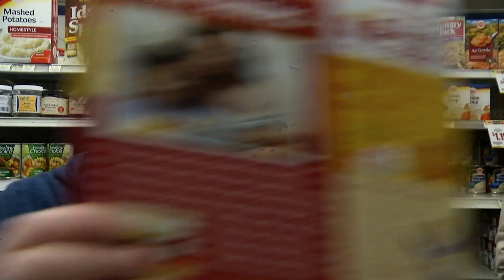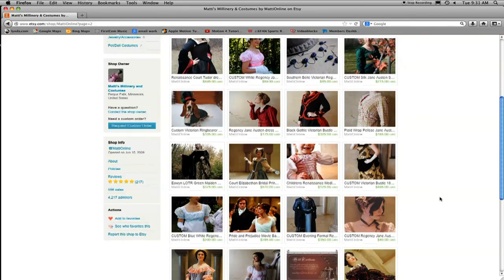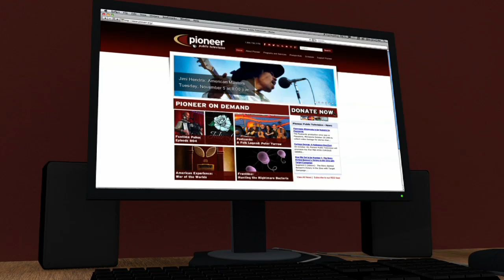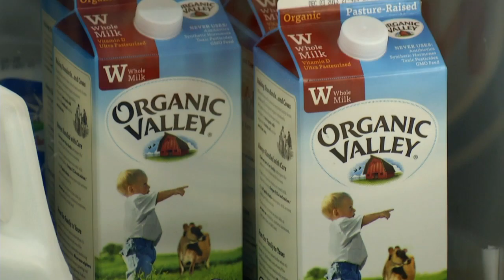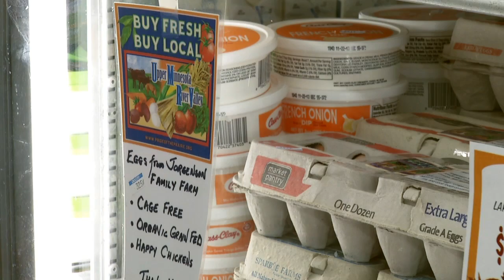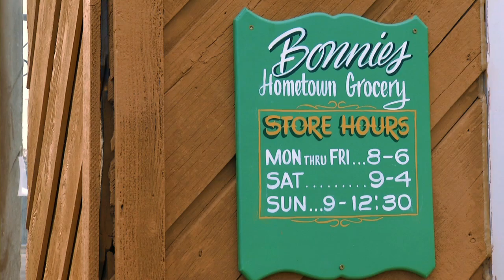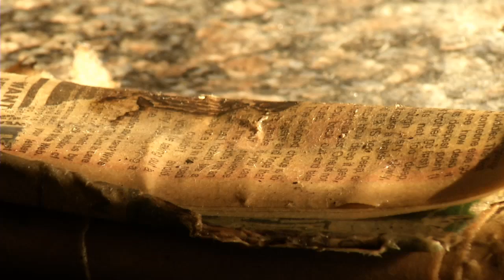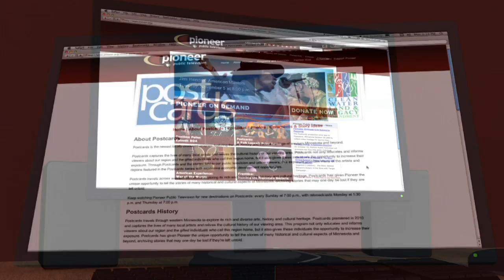Postcards: Costumes, Grocery, & Hand-blown Glass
Talented sisters Hannah Burkhardsmeier and Matti Wangerin from Fergus Falls bring fashion from the past back to life with their popular online company Matti's Millinery. Find out why the town of Clinton is rallying to save their beloved Bonnie's Hometown Grocery store. John Olesen of White Pine Studio demonstrates hand-blown glass in a rustic setting.